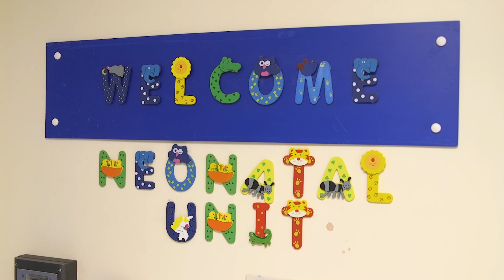Supporting Your Baby - Newcastle RVI's Neonatal Unit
An informative video on Supporting Your Baby whilst on the Neonatal Unit. Here we hear from Maria Douglass - Infant Feeding Lead, Neonatal Unit and Pat Dulson - Clinical Specialist, Neonatal Physiotherapist who explain what resources are available to you during your time on the unit.

We are the Tiny Lives Trust, a charity based in Newcastle Upon Tyne. Every year, we support over 800+ families that pass through the Neonatal Unit. We support premature babies, sick newborns and neonatal families through one of the hardest times of their lives. We fund a number of items on the unit including equipment, staff, refreshments, comforters and parent/sibling packs for families. We continue to support families after they have left the unit, funding counselling for parents to help them come to terms with what can be a traumatising and stressful period of their lives. We also fund parent and baby classes exclusively for families who have spent time on Ward 35 that are always very popular.